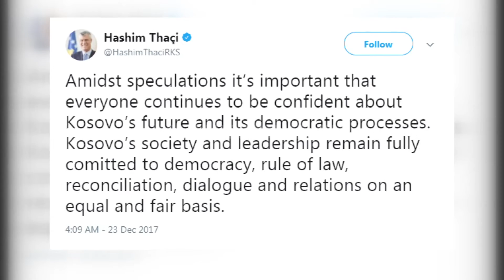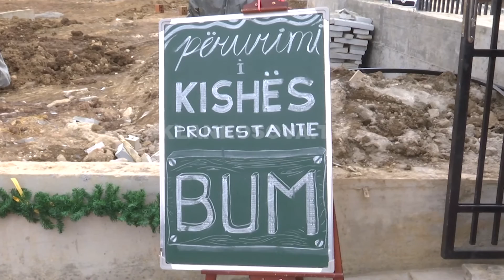Vazhdon debati per zhberjen e Speciales - 23.12.2017 - Klan Kosova